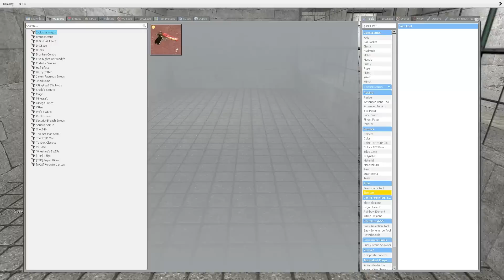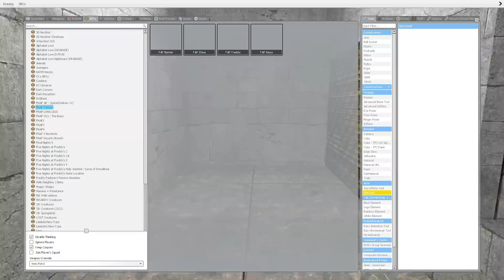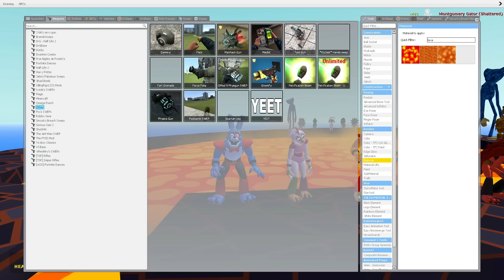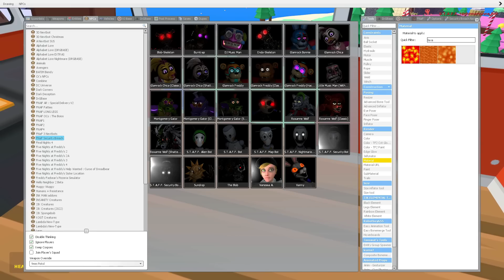BURNING FNAF Security Breach ANIMATRONICS FAMILY IN GMOD!